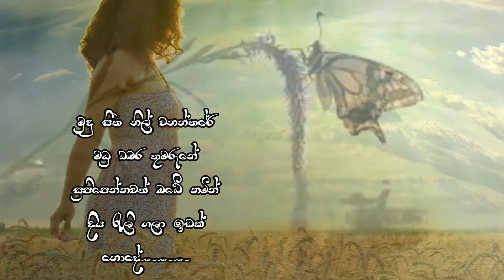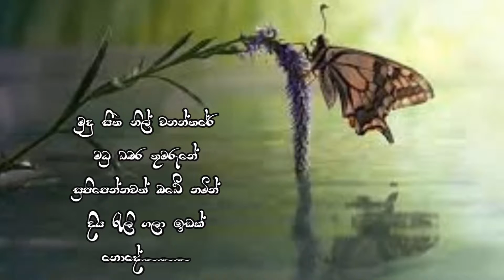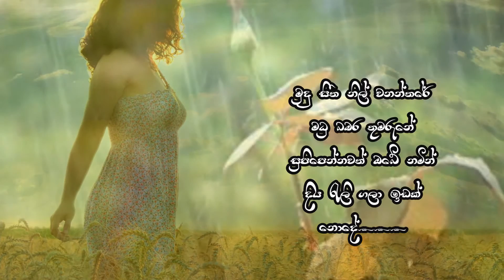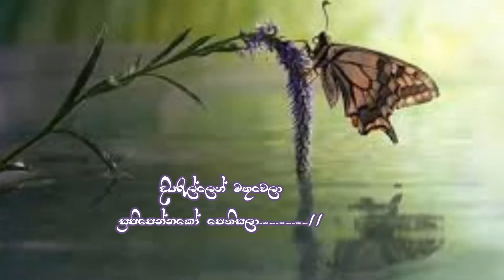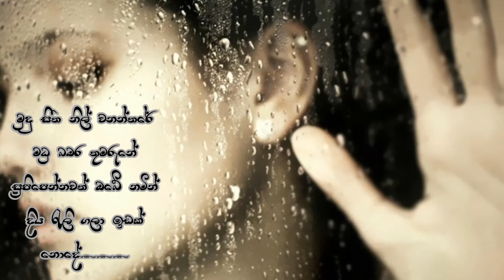Deepika Priyadarshani & Nalaka Anjana Kumara ...Mudu seetha nil diye..(මුදු සීත නිල් දියේ උපන්)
මුදු සීත නිල් දියේ උපන් නෙළුම් කුමාරියේ
ළංවී ඉන්නවත් වරම් නැතේ නුරාවියේ
මුදු සීත නිල් වනන්තරේ මධු බමර කුමරුනේ
සුපිපෙන්නවත් ඔබේ නමින් දිය රැලි ගලා ඉඩක් නොදේ

මල් මුවරද සැළී සැළී විල් තෙර මඟ සුවඳවේ //
සුපිපෙන්න ළඟ ඉන්න මට දෝ කියන්නේ
විල් දියේ මා තනිවෙලා

සුපිපෙන්නවත් ඔබේ නමින් දිය රැළි ගලා ඉඩක් නොදේ

දිය රැල්ලෙන් මතුවෙලා සුපිපෙන්නකො පෙති සළා //
බමරින්දු නොහඬන්න ඈතින් ඉඳින්නම්
ප්‍රාර්ථනාවන් ගොළු වෙලා

ගායනය - දීපිකා ප්‍රියදර්ශනී සහ නාලක අංජන කුමාර
පද රචනය - සුනිල් චන්ද්‍ර වික්‍රමසිංහ
තනුව  - නාලක අංජන කුමාර